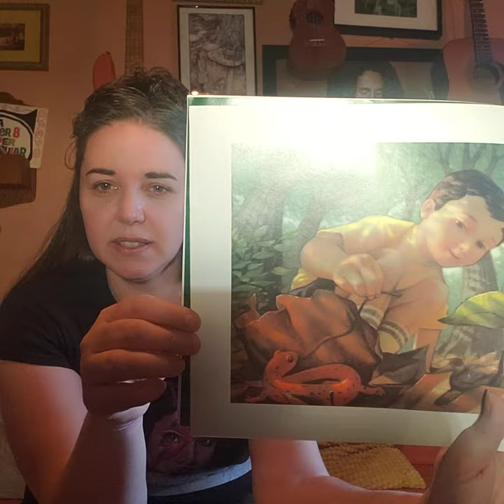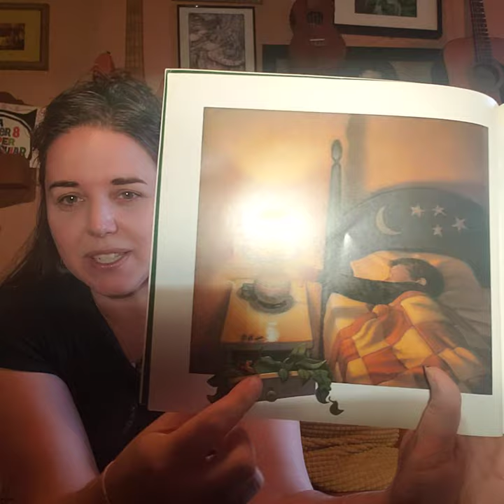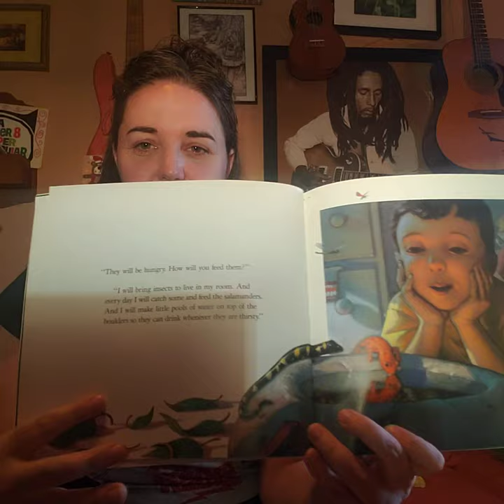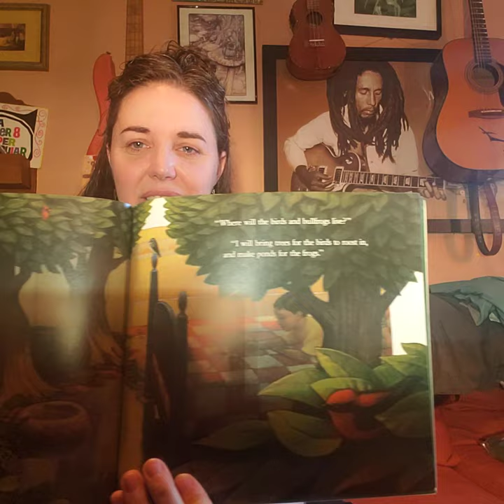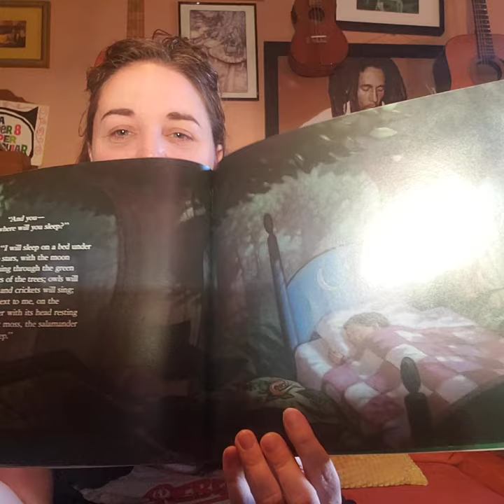Good Night, Dart Frogs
Amphibians have eyes on top, eyes, on top, eyes on top,
Amphibians have eyes on top and wet and slimy skin.

Amphibians they breathe through skin, breathe through skin, breathe through skin,
Amphibians breathe through skin and go through metamorphosis.

Hello Amphibian Fans,

Do you know what makes amphibians unique? Let's put on our pajamas, read a story together and say, "Good Night, Dart Frogs." Let's discover what makes amphibians rule the vernal pool and act as nature's superheroes.